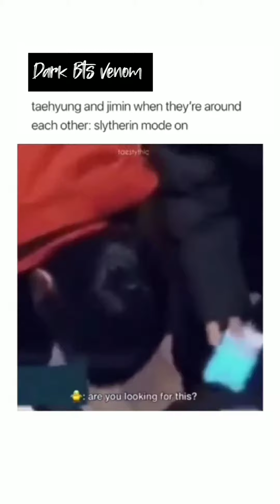Bts funny hindi dubbing😹//💜Most Funny Video 😜//try to not laugh🤫Part-19